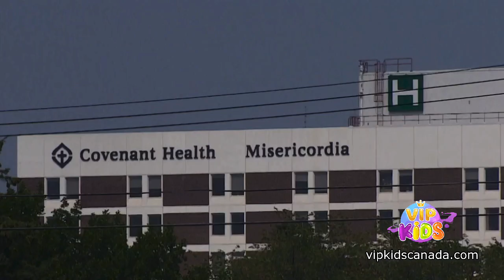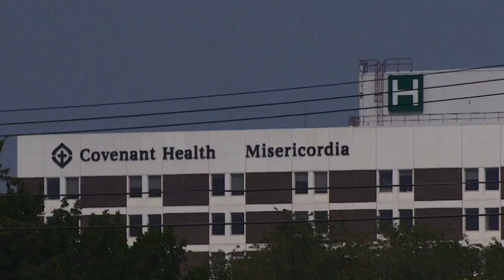Niegan atención médica a mujer hispana en Edmonton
Los Servicios de Salud de Alberta están investigando el caso de una mujer hispana indocumentada luego de que se le negó una cesárea de emergencia en un hospital de Edmonton el mes pasado.